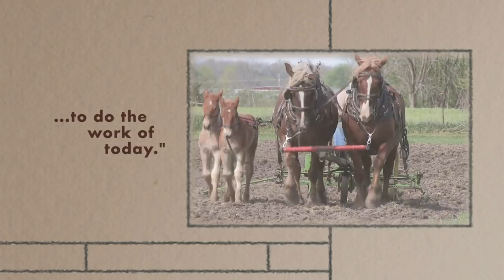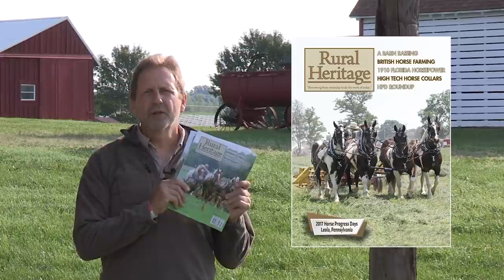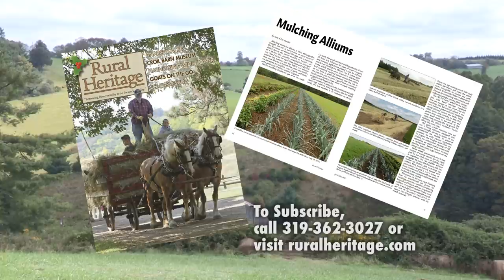Checked Corn with Draft Animal Power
Joe visits a group of southern Iowa teamsters who are experimenting with the technique of growing  checked corn and utilizing their draft animals for the power.

Checked corn system involves planting in a grid in order to be able to cultivate in two perpendicular directions.  This allows more effective control of weeds.  The modern process involves applying herbicides to the fields until the corn is tall enough to create a canopy.  Checked planting is better for the environment, less costly and allows a farmer more time utilizing draft animal power.  The disadvantage is a loss in productivity.

Paul Bishop gives us a detailed explanation of the process and the vintage John Deere planter he is using to plant the corn.  He has to make some adaptations to the planter to accommodate today's smaller seeds.  We watch as they run the wire which has knots on it that trip the planter.  They are planting at 40" on center with 4 seeds per hill.  This results in about 14,000 plants/acre.  Modern planting is between 26,000-36,000 plants/acre).

We watch Paul and his team of Percherons accompanied by two Percheron foals tied alongside as they plant the corn.

Joe returns to the fields when the corn is being cultivated by teams of mules, Belgians and Percherons.

During his final visit, Joe goes films the hand picking of the corn that is tossed into the horse drawn vintage wagon.  One of the horses is then hooked up to a rotary Burr Mill and we watch as the corn is ground into buckets.